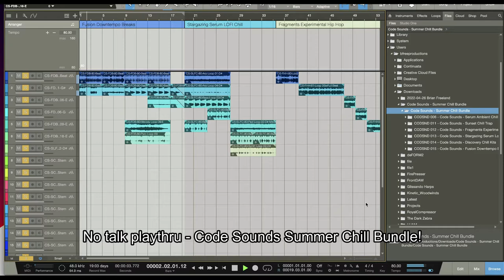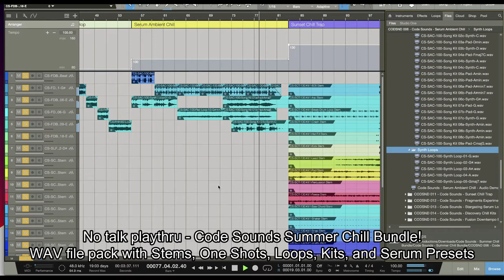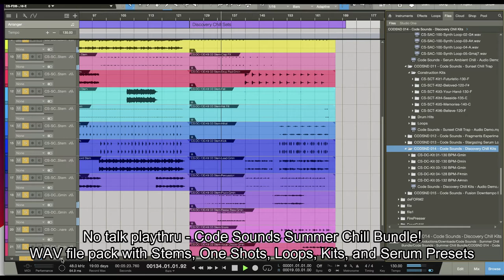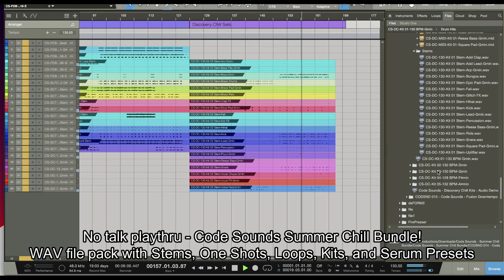No Talk Demo - Code Sounds Summer Chill Bundle!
Code Sounds’ Summer Chill Bundle is a deep, distinct and inspiring collection of the best Chill, Serum, Lo-Fi and Hip Hop / Trap packs with a warm summer vibe theme for Ambient, Chill, Cinematic and Hip Hop Producers.

Summer Chill Bundle comes in at a massive 5.9 GB and includes 1153 pro level, polished samples and loops with meticulous attention to detail and authentic vibes.

With 144 Serum Presets focused on Cinematic Ambient Pads, Atmos, Soft Plucks and Chill Leads and Deep Bass. Also included are 129 Midi Chord and Melody Files.